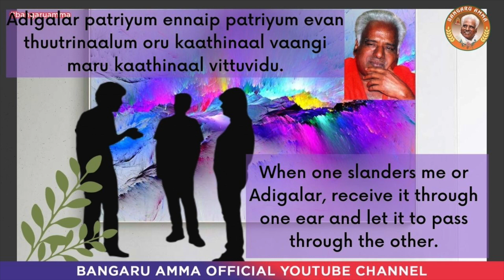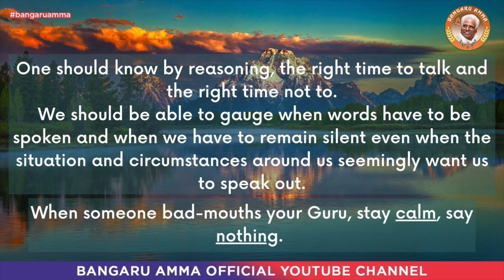Daily Wisdom - September 16, 2020 | Bangaru Amma Global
Your Daily feed of Amma's Oracle